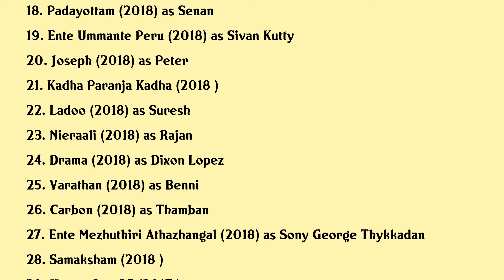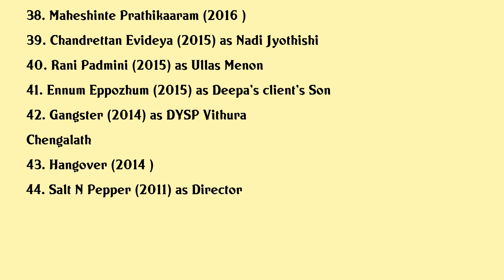Dileesh Pothan Movies list Dileesh Pothan| Filmography of Dileesh Pothan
Dileesh Pothan Full Movies List Filmography of Dileesh Pothan

Latest movies of Dileesh Pothan are:

1. Churuli
2. Malik
3. Trance
4. Kolambi
5. Lonappante Mammodisa
6. Vaarikkuzhiyile Kolapathakam
7. Sidharthan Enna Njan
8. Pranaya Meenukalude Kadal
9. Virus
10. Oru Yamandan Premakadha
11. Kumbalangi Nights
12. Neeyum Njanum
13. Thottappan
14. Moothon
15. Unda
16. Ennaalum Sarath
17. Eemayau
18. Padayottam
19. Ente Ummante Peru
20. Joseph

Complete list of movies acted by Dileesh Pothan are in this video.

Please Comment down your favorite movie of Dileesh Pothan